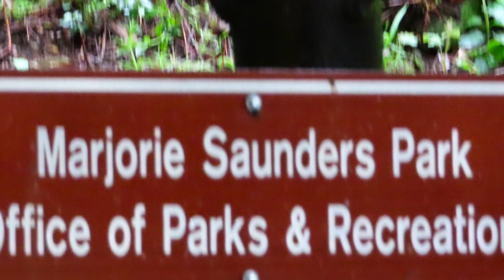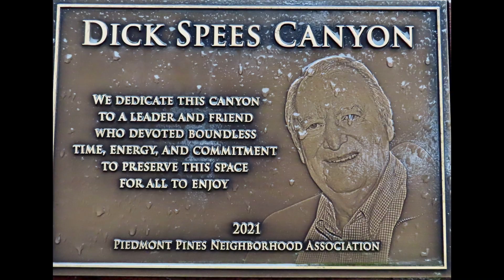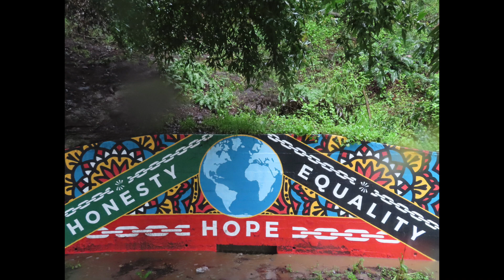A Walk in the Rain, 3 minutes